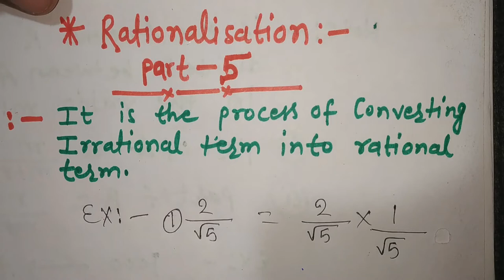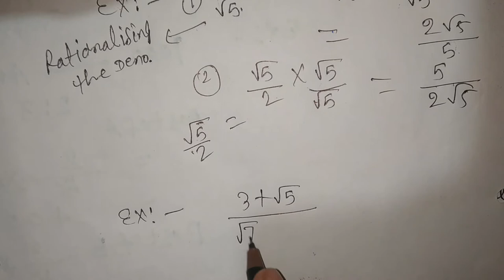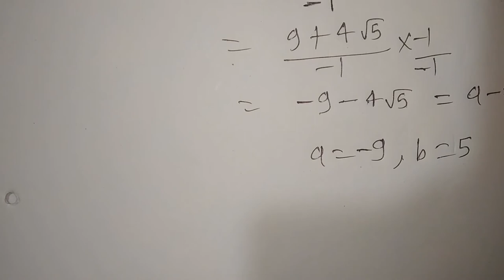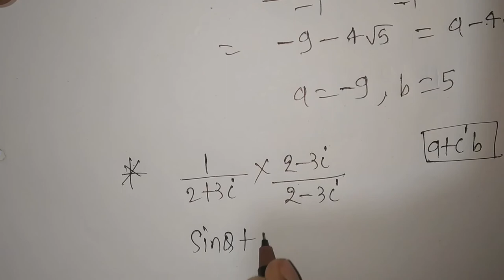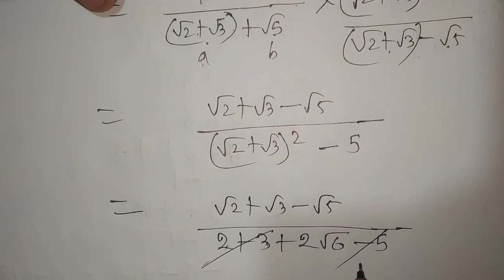Fundamental of Maths, Part - 5 for class- 11th, 12th & IIT JEE By- Shravan Kumar.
This video includes the explanation of the topic- Rationalisation.